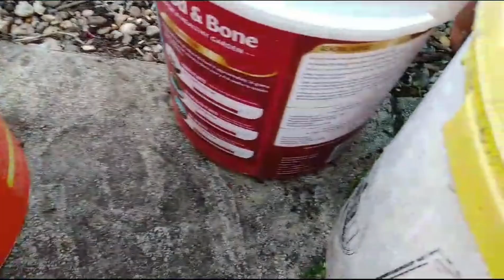Shoker Bagan 2023 Theen/fig কি ভাবে আমি আমার তিন গাছ গুলোর যত্ন নিলাম